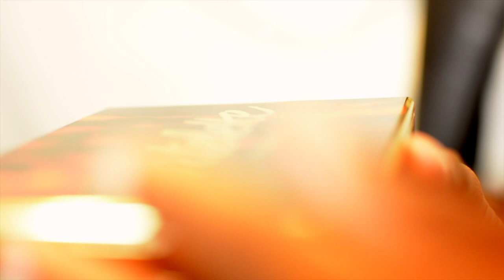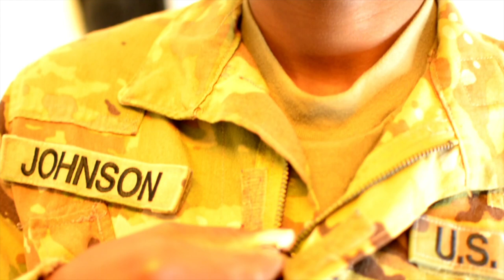Get Ready With Me |Army Version| ft. Spc Johnson 🇺🇸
See what its like to get ready with a U.S Soldier deployed ft. Spc Johnson